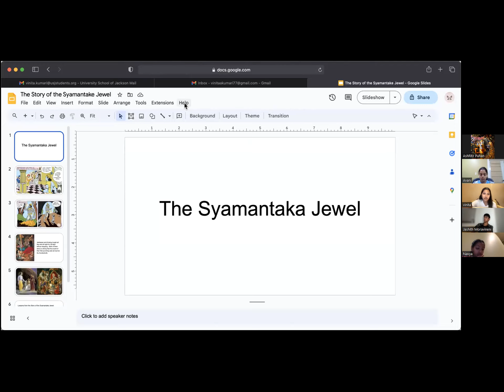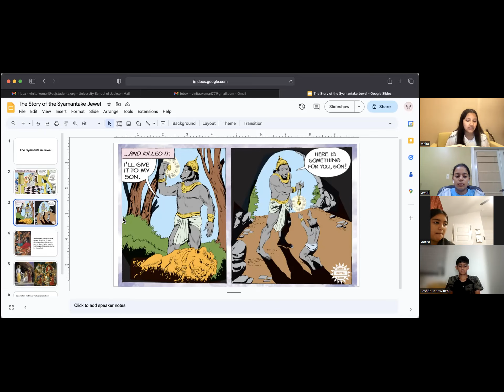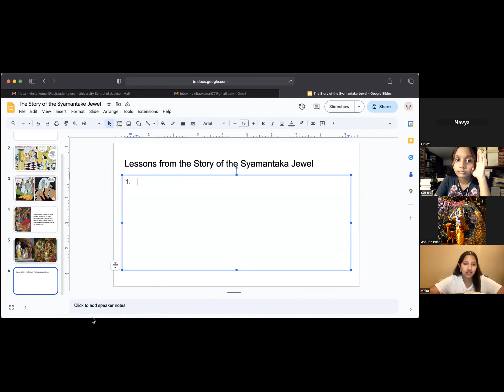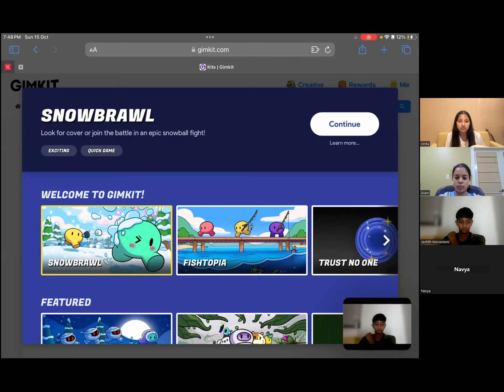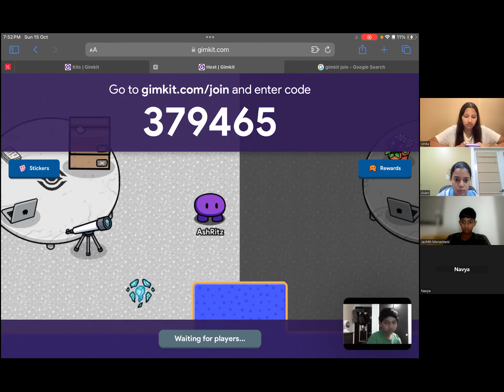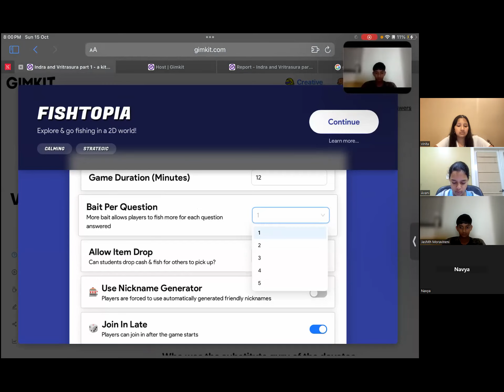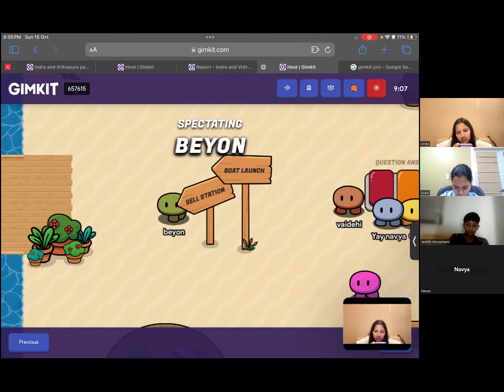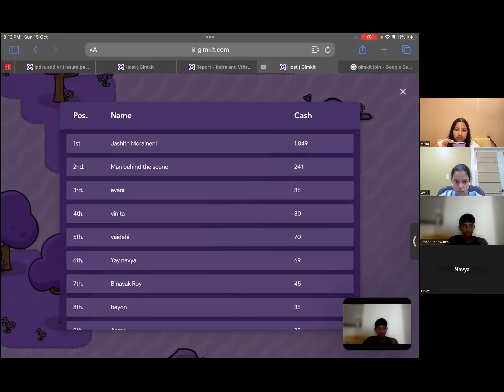BG Kids Class- The Story of the Syamantaka Jewel 10/15/2023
🌸 Nityaṁ bhāgavata-sevayā 🌸

Daily Śrī Caitanya-caritāmṛta & Śrīmad-Bhāgavatam Reading Group

O devotees, relish daily the nectar of Śrī Caitanya-caritāmṛta and the pastimes of Śrī Caitanya Mahāprabhu, for by doing so one can merge in transcendental bliss and attain full knowledge of devotional service. [CC Antya 5.90]

Persons who hear Śrīmad-Bhāgavatam regularly and are always taking the matter very seriously will have the Personality of Godhead Śrī Kṛṣṇa manifested in their hearts within a short time. [SB 2.8.4]

Hare Kṛṣṇa  🙏🏻